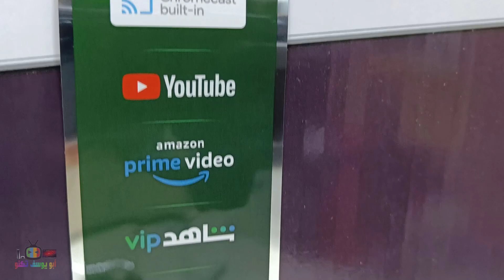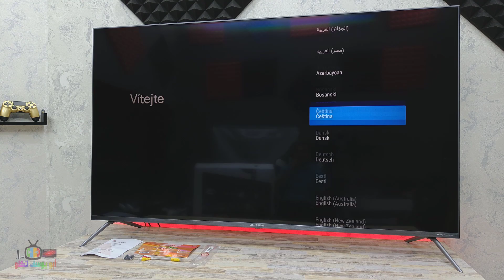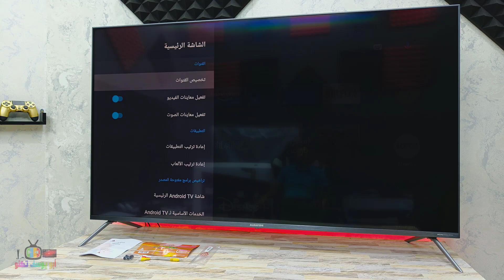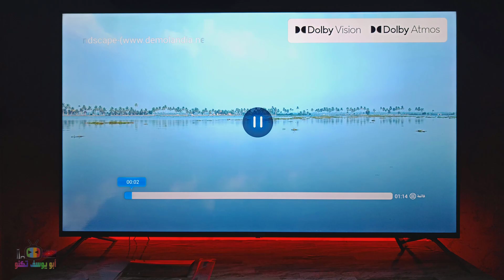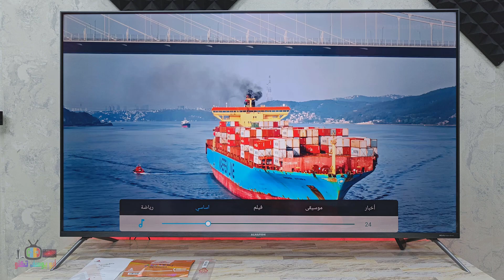فتح صندوق شاشة الحافظ موديل M9 Mini LED قياس 65 بوصة بدقة 4K نظام اندرويد 11 رسمي | و دعم دولبي فيشن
فتح صندوق شاشة الحافظ موديل M9 Mini LED قياس 65 بوصة بدقة 4K نظام اندرويد 11 رسمي و دعم دولبي فيشن و دولبي أتموس

انستغرام شركة الحافظ :-
alhafidh.iraq@

Telegram : ayt2022 – أبو يوسف تكنو

- رابط فيديو فتح علبة - انبوكسنج شاشة - تلفزيون الحافظ ALHAFIDH Q8.V2 QLED النسخة الجديدة 2021 حجم 65 بوصة

- رابط فيديو  افضل نوع تلفزيون و شاشة لسنة 2020 و شرح عام عن انواع الشاشات و الفروقات بين انواع الشاشات

1- شرح ريموت كنترول شاشات TCL - تي سي ال الريموت السحري - الذكي - الصغير لموديلات 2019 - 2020

4- تحويل شاشات (تي سي ال - TCL - دنكا DENKA - الحافظ ALHAFIDH) الى التشغيل التلقائي بدون ريموت

6- طريقة ارسال الملفات و البرامج للشاشات الذكية و تثبيتها و اظهار البرامج المخفية مثل شاهد و سينمانا لشاشات TCL SONY SKYWORTH TV BOX و اية اجهزة تعمل بنظام اندرويد 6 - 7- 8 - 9

8- شرح كامل لاعدادات شاشات نظام اندرويد 8 (TCL - سوني - هايسنس - توشيبا - دنكا - الحافظ - كلاس برو)

9- افضل متجر تطبيقات للشاشات الذكية نظام اندرويد ANDROID TV - متجر ابتويد للشاشات APTOIDE TV APPS STORE

11- حل مشكلة البحث كتابة باللغة العربية في اليوتيوب للشاشات نظام اندرويد TCL SONY SKYWORTH DENKA

14-كيفية ارسال و تثبيت سينمانا و شبكتي و اي ملفات من الموبايل الى الشاشات الذكية نظام اندرويد مع الحلول

1- شرح عام لشاشة دنكا سمارت 4K HDR حجم 55 موديل DENKA SMART 4K HDR MODEL IGS 55UT2SLED و شاشة الحافظ :-

2- ما الفرق بين انواع الشاشات ؟ شرح تفاصيل الحجم و الدقة والوضوح الفرق بين SD و HD و FULL HD و UHD و4K

3- شرح مفصل لشاشة دنكا سمارت DENKA 4K HDR و شاشة الحافظ و لكافة اعدادات مع ضبط الاعدادات الأفضل

5- طريقة عرض شاشة الهاتف الموبايل على شاشة و تلفزيون دنكا DENKA سمارت (بالتعاون مع شركة دنكا)

8- طريقة عرض شاشة الموبايل على شاشةو تلفزيون دنكا DENKA و الحافظ و TCL و التحكم بالشاشة من الموبايل

9- طريقة عرض شاشة الموبايل على شاشة و تلفزيون دنكا DENKA و الحافظ و TCL لاسلكيا بالتعاون مع شركة دنكا

11- طريقة تنصيب و مشاهدة سينمانا و قنوات ايرثلنك و اي تطبيق اندرويد على الشاشات الذكية نظام اندرويد

12- ما هي تقنية دولبي؟ و الفرق بين دولبي اتموس و دولبي اوديو و ايهم افضل DOLBY AUDIO VS DOLBY ATMOS